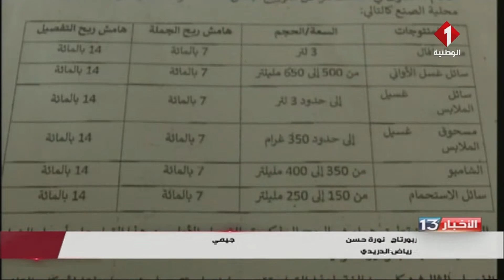نشرة الظهر للأخبار ليوم 08- 07- 2022